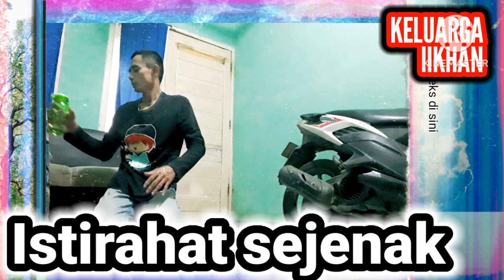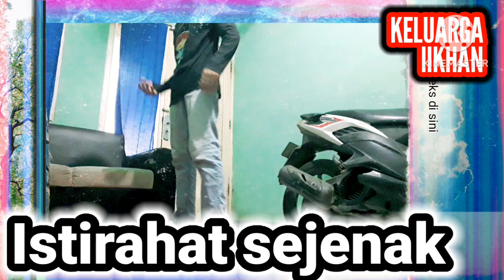Aktivitas Olahraga pagi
Aktivitas Olahraga pagi, Aktivitas pagi yang sehat, Olahraga pagi di rumah, Olahraga pagi untuk kesehatan tubuh, Olahraga pagi hari, Olahraga penambah berat badan,